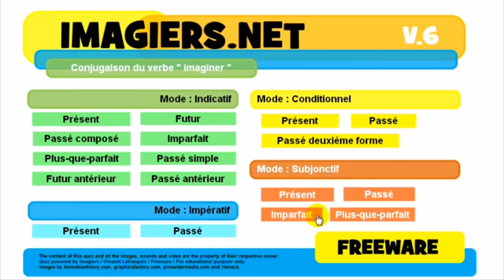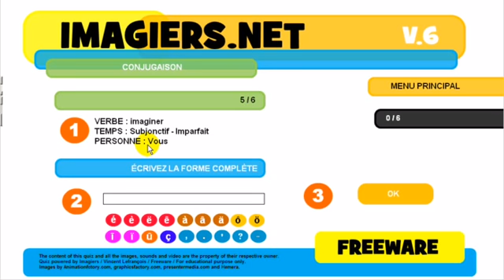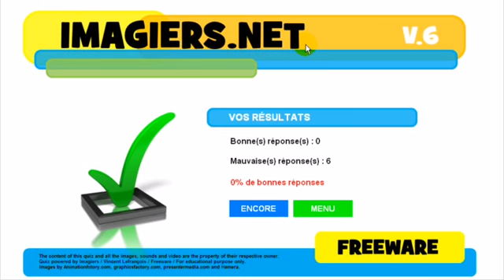урок французского языка # Conjugaison # imaginer